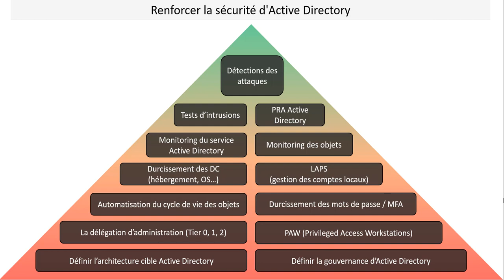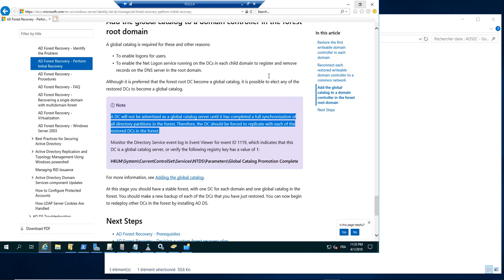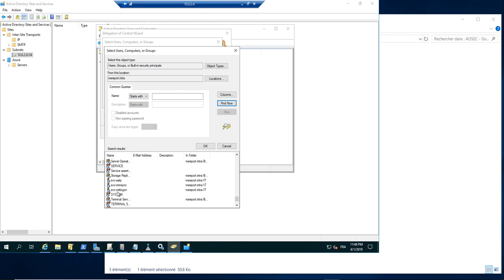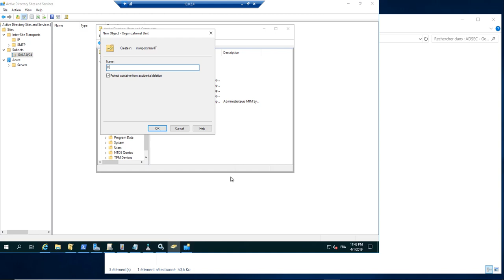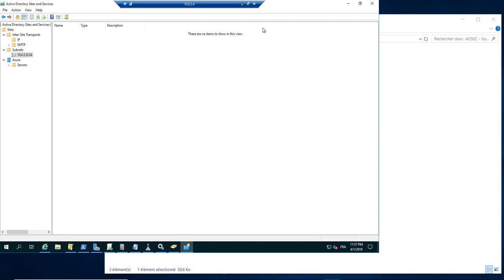Msreport - gouvernance Active Directory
Vue d'ensemble de la gouvernance Active Directory.